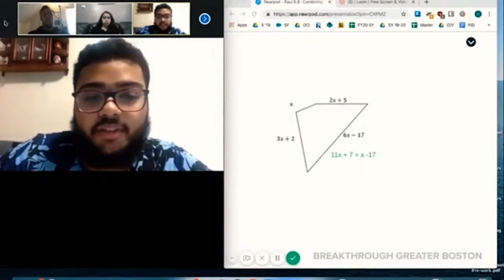The Breakthrough Gala: 30th Anniversary Video Teaser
At The Breakthrough Gala on May 18th, we will celebrate our 30th anniversary. Here's a sneak peek at our special anniversary video that we will share at the event.